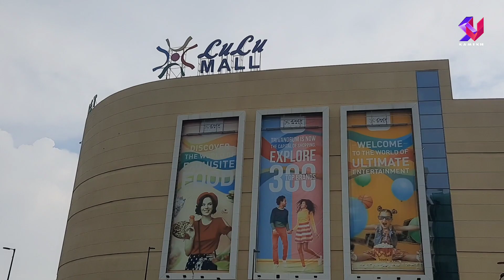LULU MALL, THIRUVANANTHAPURAM, OUTSIDE VIEW